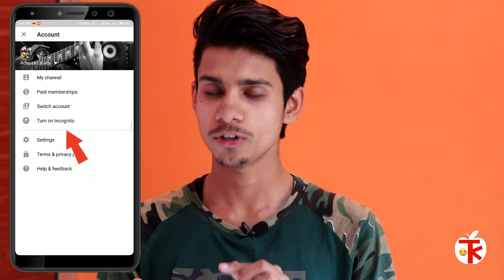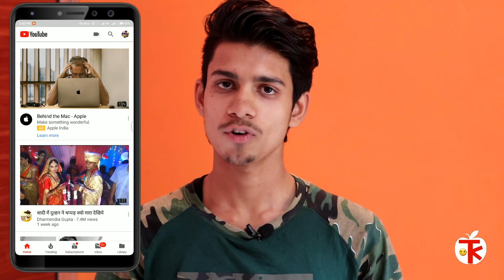Incognito Mode on YouTube App in Hindi ¦ Feature of Incognito Mode on YouTube ¦ What is incognito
Hlw Frds..
To kaise hai aplog..

Frds aaj ki es video me maine apko btaya ki ap apne youtube app me kaise incognito mode ko on kar skte hai..
Aur kaise apna privacy bnaye rkte hai..

Lappel mic
Mobile mount
Zoom H1 Mic
Pop Filter
Mini Tripod